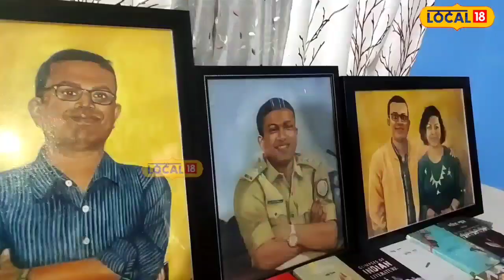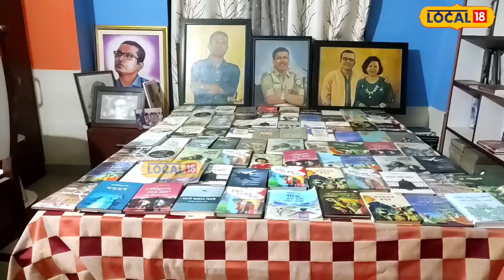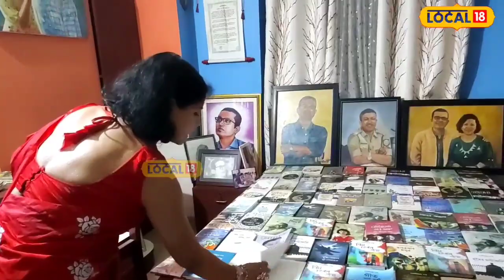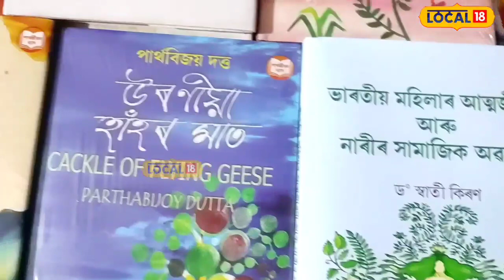Love Story of Partha and Swati : প্ৰেমক কিয় চিৰজনমৰ লগৰী বুলি কোৱা হয়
Love Story of Partha and Swati | পাৰ্থ–স্বাতীৰ অমৰ প্ৰেমৰ কাহিনী। এই দুই প্ৰেমিক-প্ৰেমিকাৰ প্ৰেম কাহিনীয়ে আপোনাক বুজাই দিব ভালপোৱা আৰু প্ৰেমক কিয় চিৰজনমৰ লগৰী বুলি কোৱা হয়।